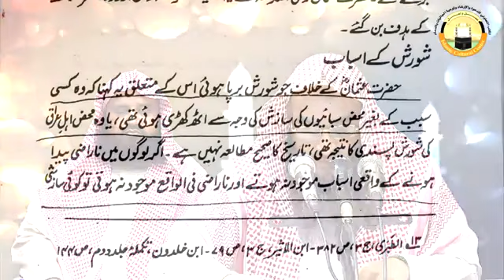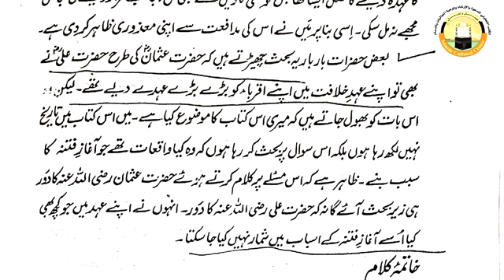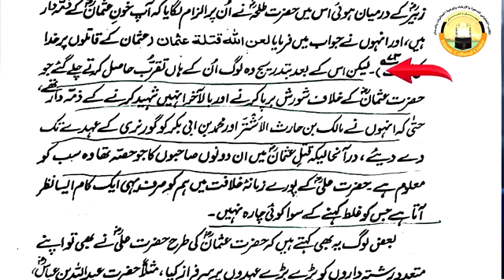জামায়াতে ইসলামী ও মওদুদীর পরিচয় পর্ব 6 by শায়খ মতীউর রহমান মাদানী 25 Mar 2019 YouTube 360p